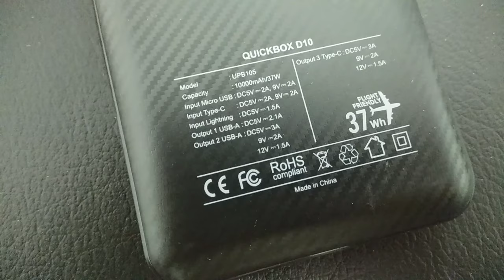PowerBank Paket Komplit Uneed QuickBox D10 Semua Konektor ada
Review PowerBank Uneed QuickBox D10